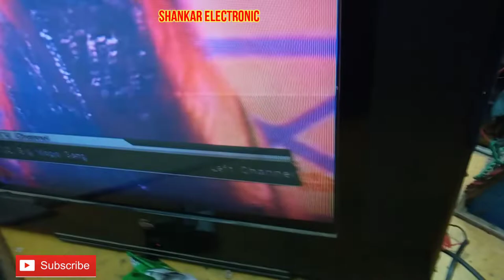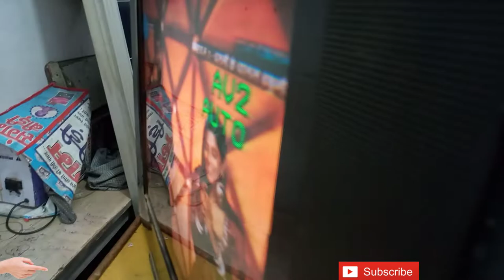COLOUR TV KA YOK QAYAL CONNECTION KAISE KARE ? और पैनल बटन का रेजिस्टेंस कैसे लगाएं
colour TV yoke connection ,

yoke coil connection ,

crt tv yoke coil connection ,

yoke coil repair ,

yoke coil price

samsung tv yoke coil repair ,

samsung crt tv yoke problem ,

ultra slim tv yoke problem ,

yoke coil winding ,

crt tv yoke coil short ,

colour TV ka YOK quail connection kaise Karen ,

colours TV ka panel button kaise repairing Karen, ,
colours TV ka new plate kaise lagaen ,